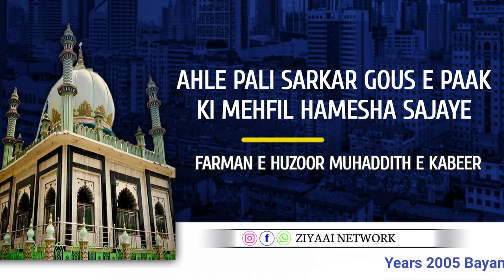Ahle Pali Sarkar Gous E Paak Ki Mehfil Hamesha Sajaye // Huzoor Muhaddith E Kabeer